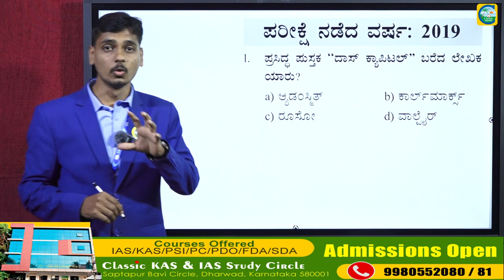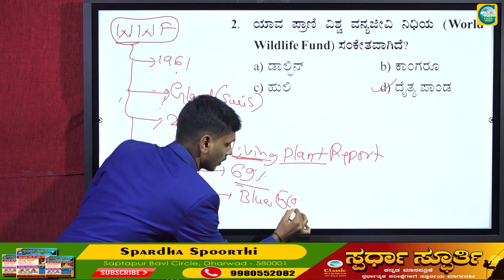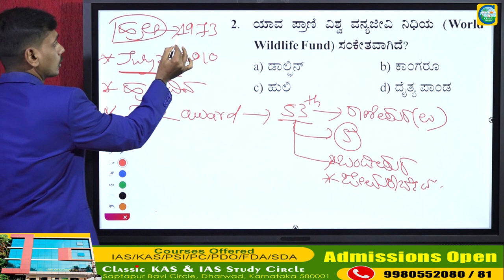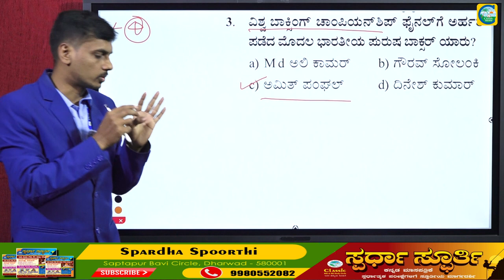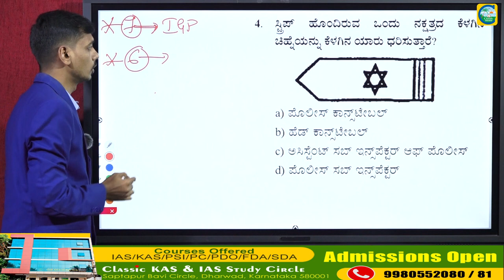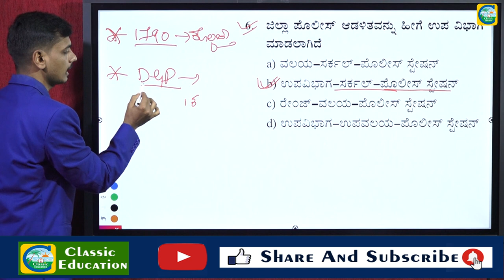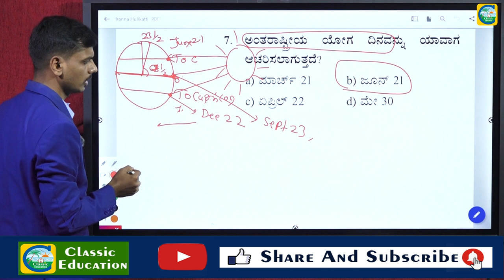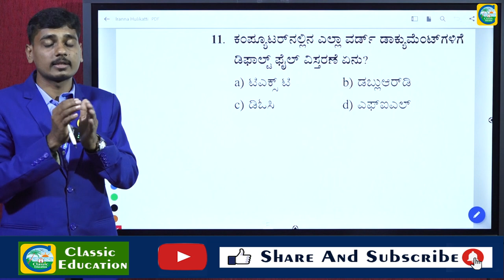ಪೊಲೀಸ್ ಕಾನ್ಸ್‌ಟೇಬಲ್‌ ಹಿಂದಿನ ಪ್ರಶ್ನೋತ್ತರಗಳ ವಿಶ್ಲೇಷಣೆ || ವಿಷಯ : GK ಭಾಗ-1|| By : Iranna H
ಪೊಲೀಸ್ ಕಾನ್ಸ್‌ಟೇಬಲ್‌ ಹಿಂದಿನ ಪ್ರಶ್ನೋತ್ತರಗಳ ವಿಶ್ಲೇಷಣೆ || ವಿಷಯ : ಸಾಮಾನ್ಯ ಜ್ಞಾನ ಭಾಗ-1|| By : Iranna H

Classic Education
Dharwad